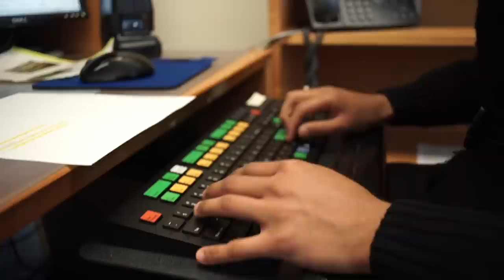Cristo Rey Jesuit High School: A Moment of Grace